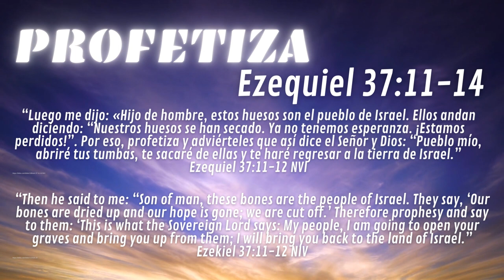PROFETIZA #19 - SINTONÍZATE CON DIOS